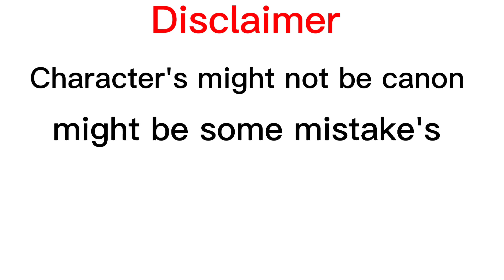~Unseemly Lady react~ 1/2 🇺🇲/🇪🇸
-Videos aren't mine
-Some mistakes